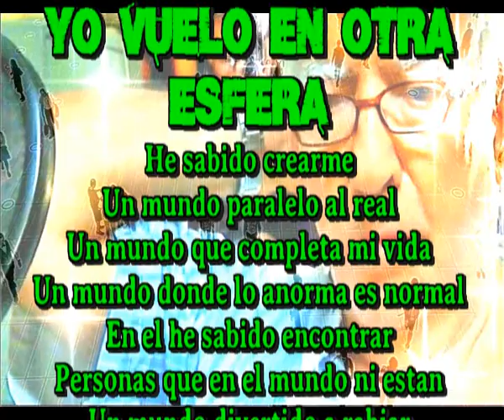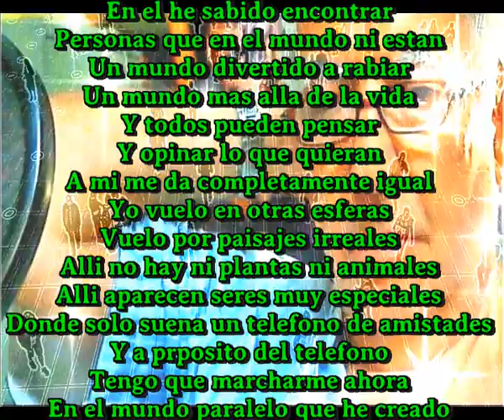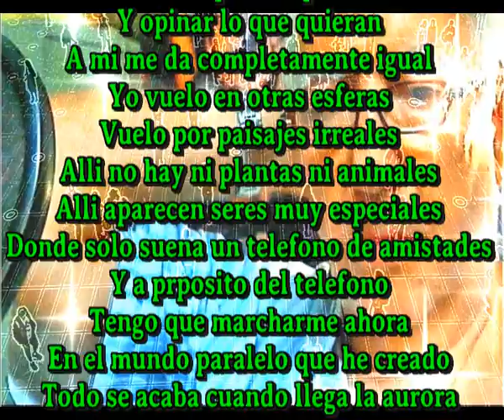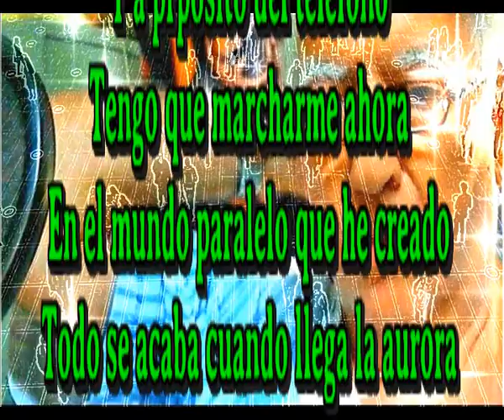Yo vuelo en otras esferas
He sabido crearme
Un mundo paralelo al real
Un mundo que completa mi vida
Un mundo donde lo anorma es normal

En el he sabido encontrar
Personas que en el mundo ni estan
Un mundo divertido a rabiar
Un mundo mas alla de la vida

Y todos pueden pensar
Y opinar lo que quieran
A mi me da completamente igual

Vuelo por paisajes irreales
Alli no hay ni plantas ni animales
Alli aparecen seres muy especiales
Donde solo suena un telefono de amistades

Y a praposito del telefono
Tengo que marcharme ahora
En el mundo paralelo que he creado
Todo se acaba cuando llega la aurora